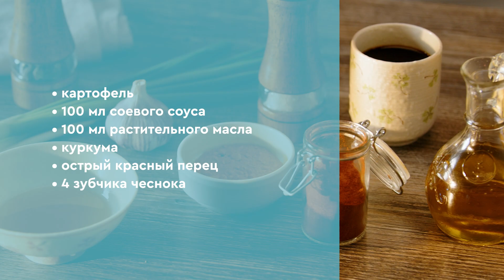Картошка по-китайски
Запеченный картофель - вкуснейший и ароматный гарнир или закуска. Но мы предлагаем приготовить его по китайскому рецепту. Она получается не только хрустящей, но и благодаря соусу и специям пикантной. Пошаговый рецепт картошки по-китайски- позволит вам приготовить блюдо идеально!

Gastronom.ru представляет канал видеорецептов «Проверено: все получится!» Ежедневно мы публикуем новые ролики с полезными советами и проверенными пошаговыми рецептами, приготовленными профессиональными поварами в собственных студиях «Гастроном Медиа». Наши блюда легко приготовить дома и приятно подавать на стол по любому поводу. Больше идей для вдохновения, проверенных фото- и видеорецептов вы найдете на нашем сайте